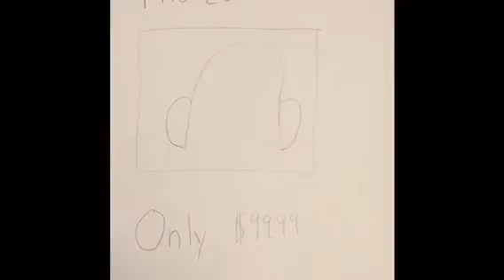The Zero Knowledge headphones